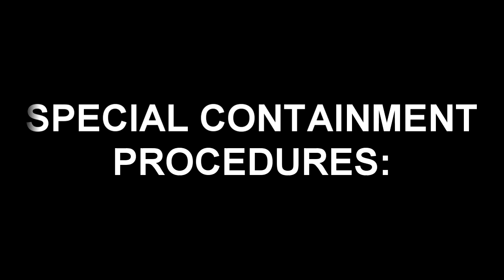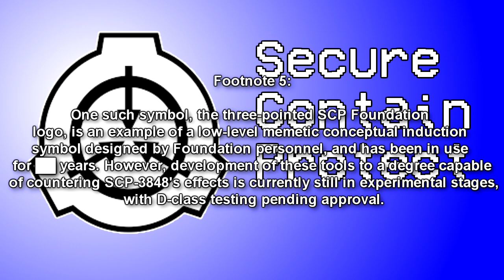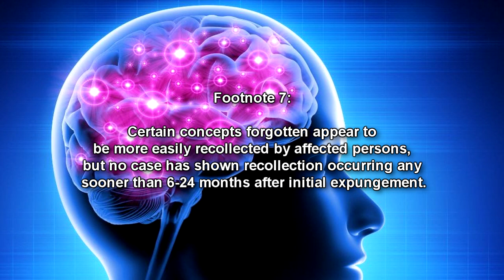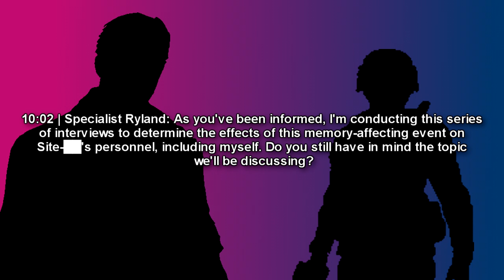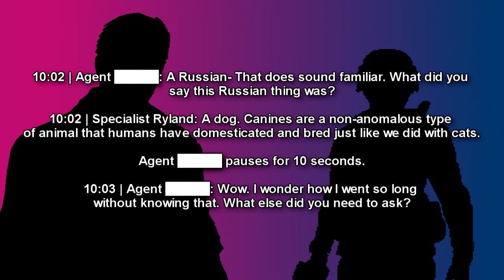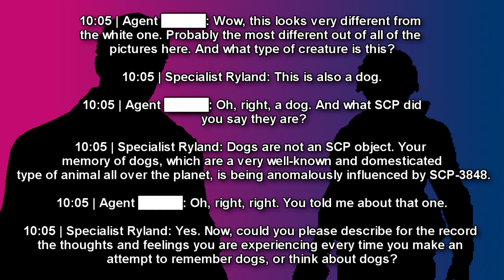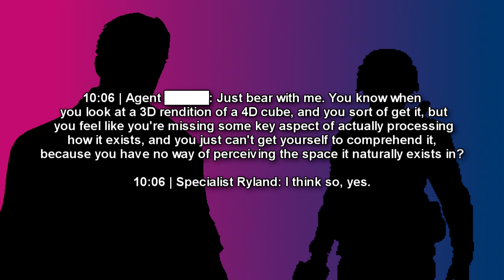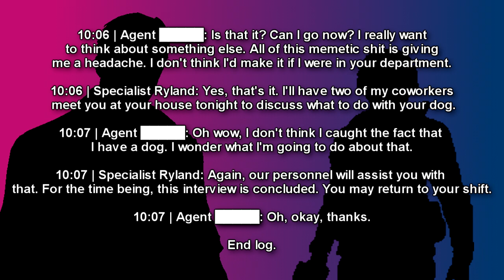SCP-3848 History Exists for the Memorable (SCP Foundation Readings)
SCP 3848 is the designation for a collective memory loss phenomenon affecting all residents of any one specific region at any given time. Manifestations of SCP-3848's effects are referred to as ED-K Lethe Events, and occur at random with no historical correlation to each other.

An ED-K Lethe Event is characterized by the following parameters:

Knowledge of a concept, object, or entity will be expunged through anomalous means from the memory of the affected humans. This occurs without warning and can only be identified as having occurred by an outside observer who was not exposed to SCP-3848's effects.
Any memories of interactions with things forgotten will still exist, but will have no context in the affected person's frame of reference. Memories of forgotten concepts will be vague and difficult to describe, with affected persons citing that attempting to recall details of occurrences feels counter-intuitive and psychologically uncomfortable.
Loss of memory of a concept is long-lasting and self-sustaining; if an affected person is reminded of a concept forgotten, they will forget again as soon as the topic changes, and will undergo the same reintroduction every time they are exposed to the concept. Clinical treatment using targeted mnestics administration can be effective, but has only a 9% success rate in tests thus far. Investigation into controlled anomalous forced memory recollection technology is underway.

Table of Contents:
00:00 Special Containment Procedures
03:35 Description
07:40 Addendum 1
09:50 Interview Transcript
16:15 Addendum 1 (Continued)